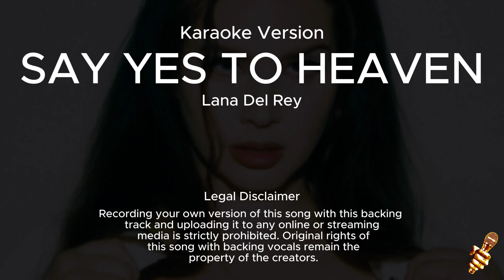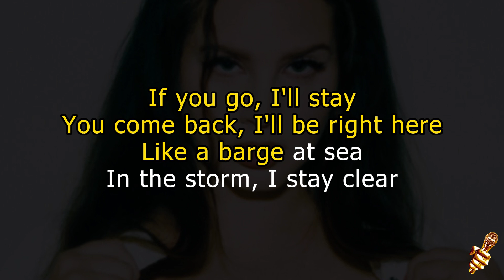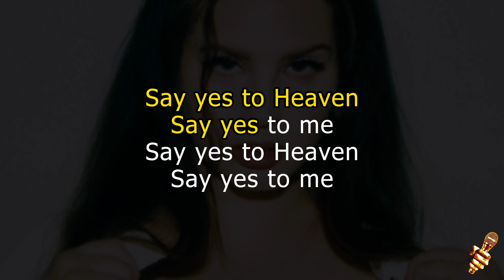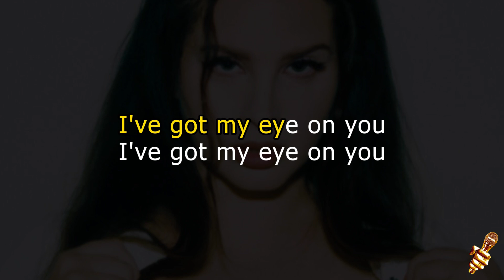Lana Del Rey - Say Yes To Heaven (Karaoke Version)